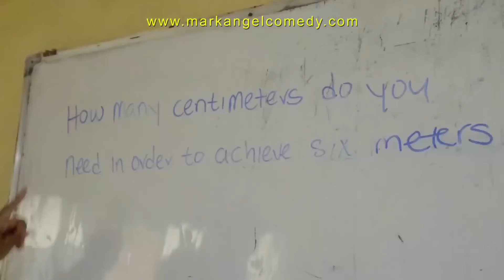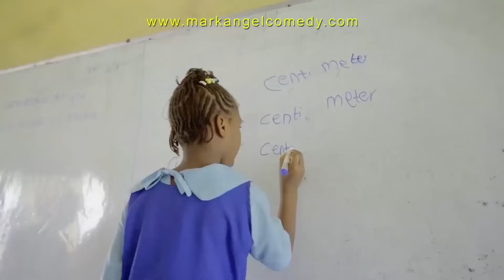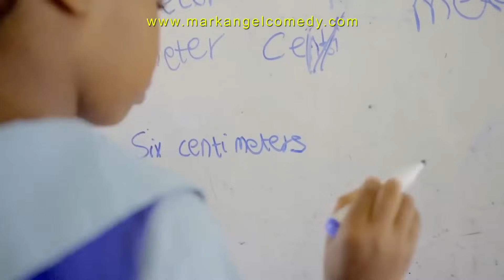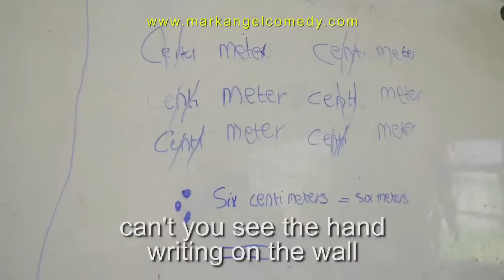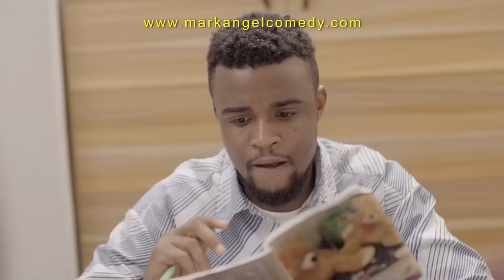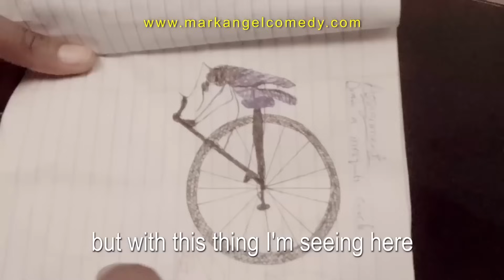Good Vs Bad Success - Mark Angel Comedy (Success In School)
This youtube channel will bring to you African Teen stories in school
It's the right place to enjoy different drama web series